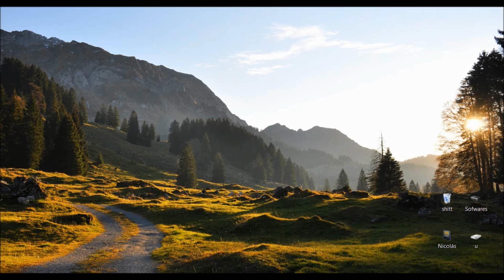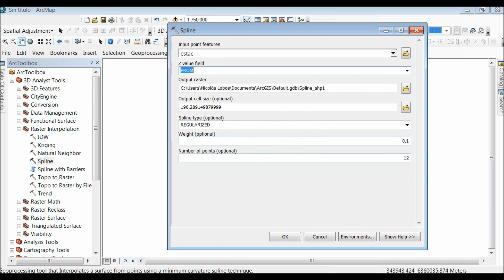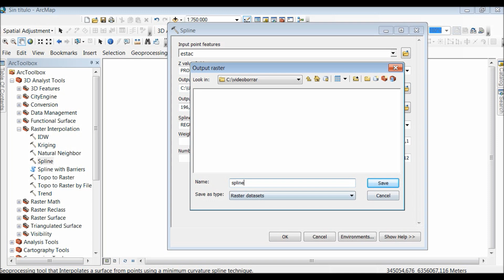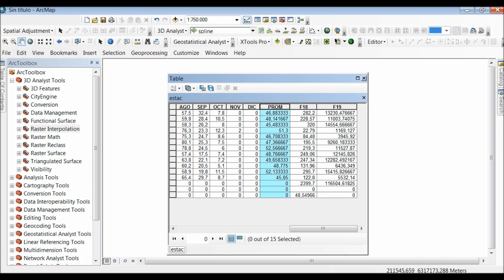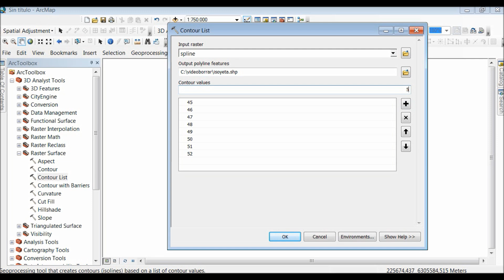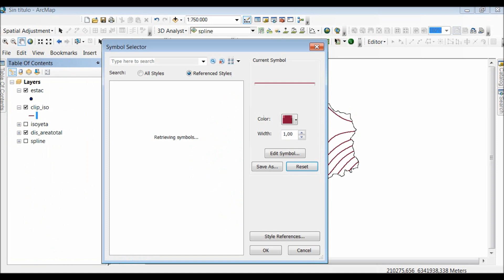Isoyetas en ArcGis 10.2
El área de estudio corresponde a algunas comunas de la Quinta Región de Chile ,con sus respectivas estaciones meteorológicas.